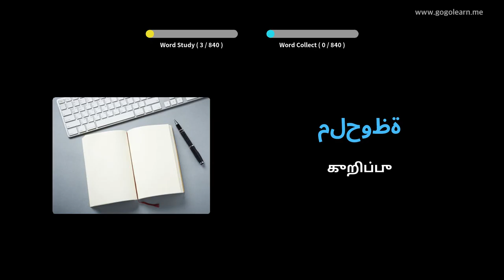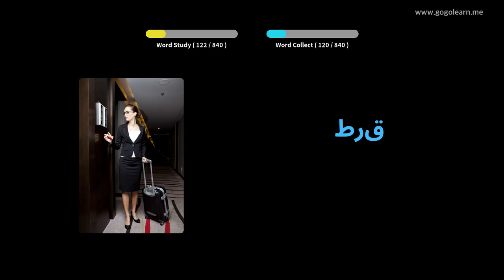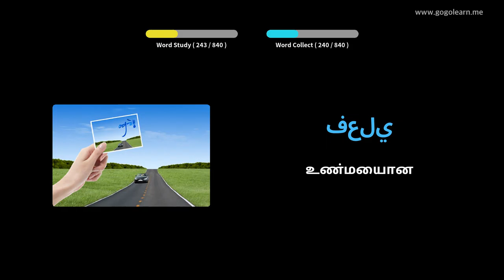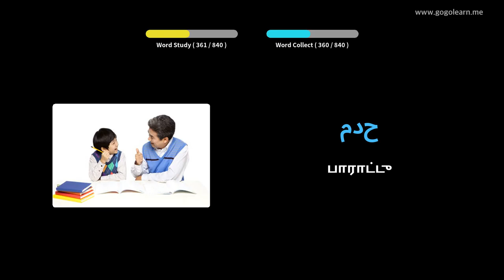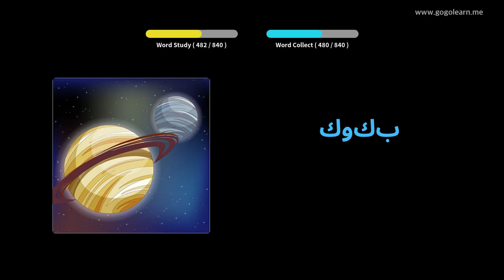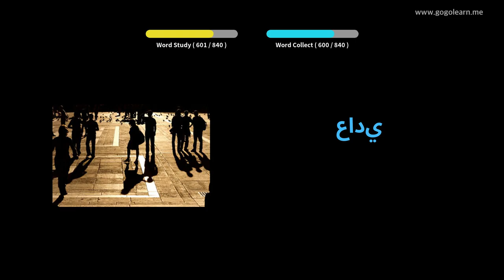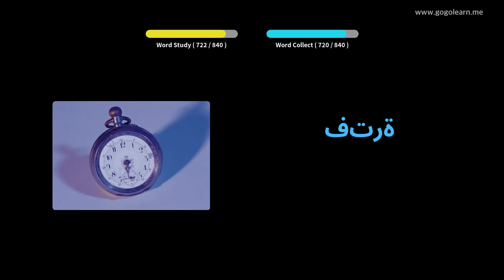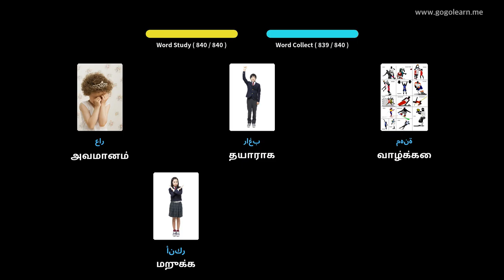தூங்கும் போது அரபு சொல்லகராதி கேட்பது | Golearn